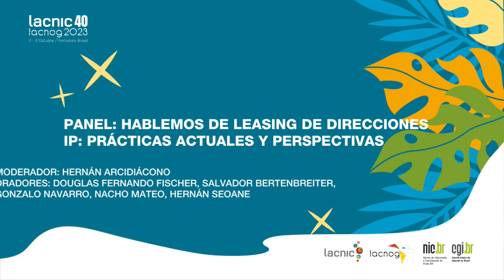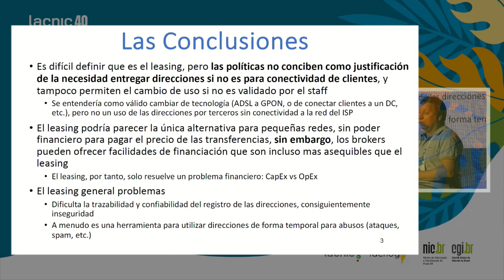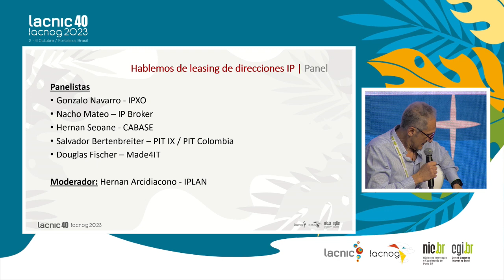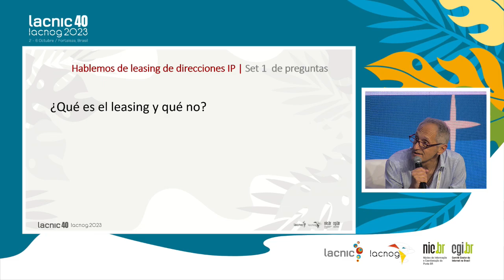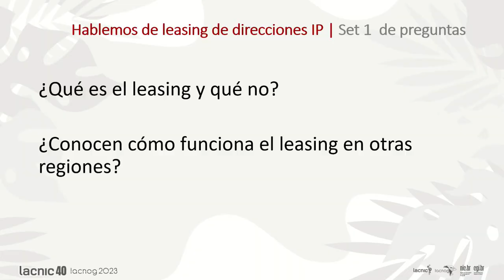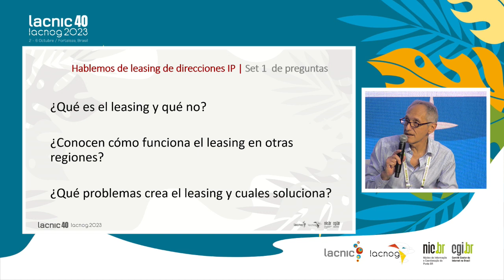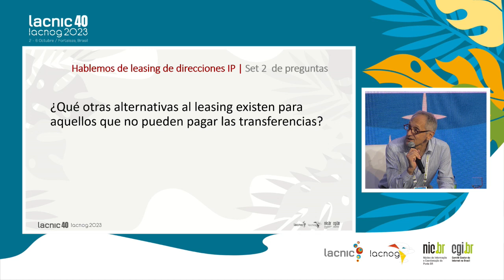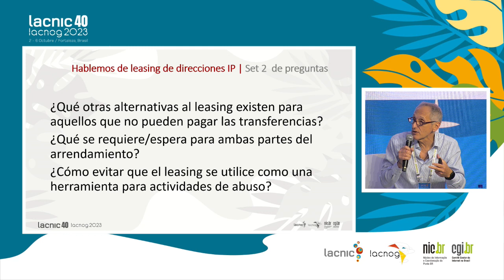Painel: Falemos sobre leasing de endereços IP, práticas atuais e perspectivas